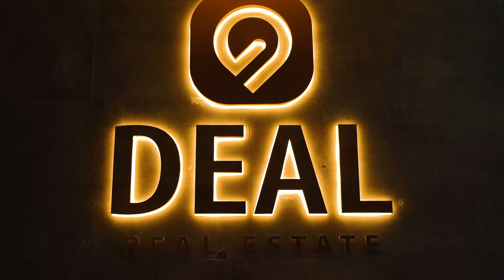استشارات عقارية | عقارات تركيا ٢٠٢٢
الاستشارة العقارية دائما تعتمد على طبيعة طلب العميل, و دائما في شركة ديل العقارية نوفر الاستشارات المجانية